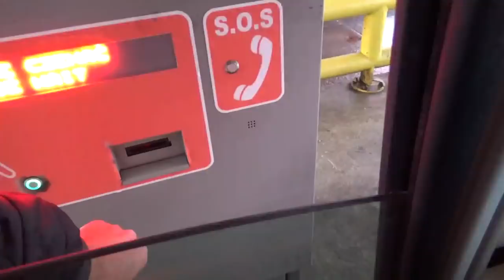STRAŻ LEŚNA ZATRZYMAŁA NAS / QUAD CO GROZI ZA JAZDĘ PO LESIE !?